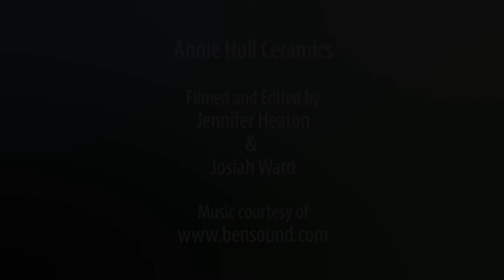Annie Hull Ceramics